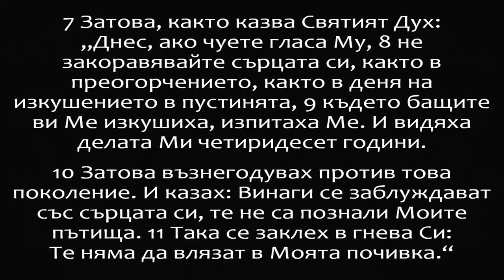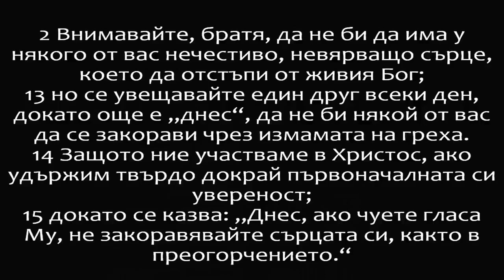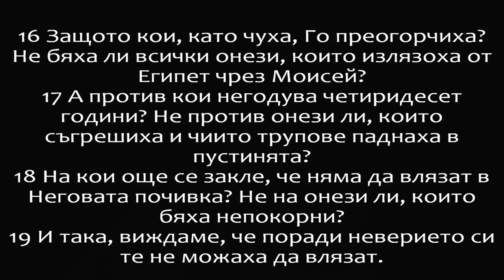12 Една история на неверие